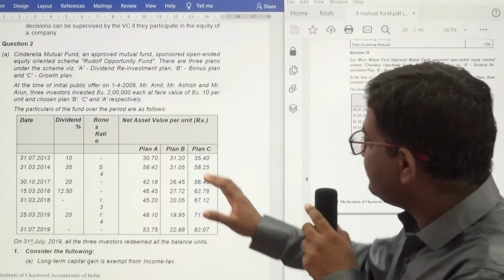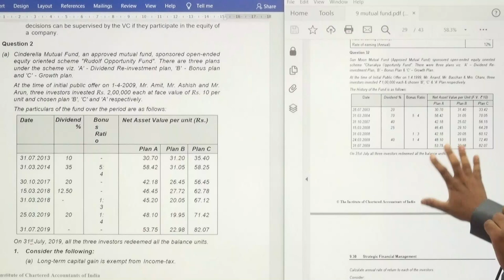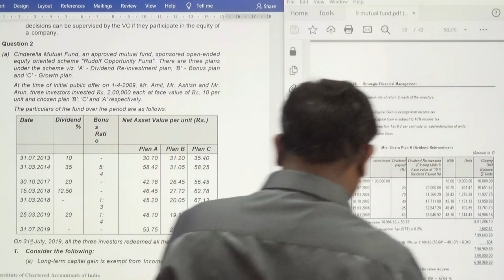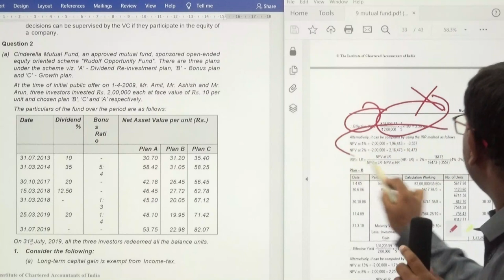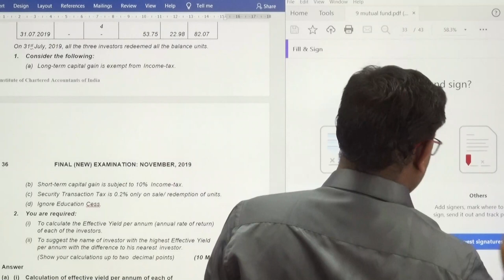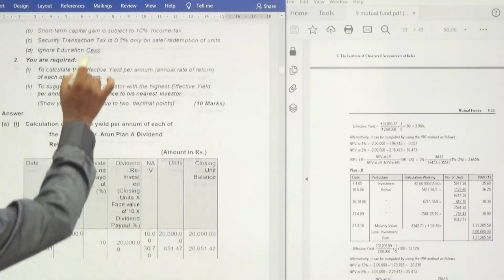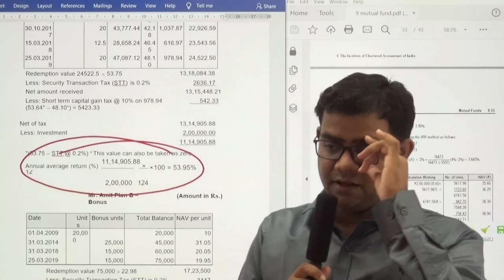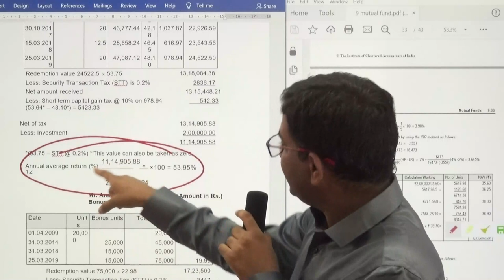DISPUTED QUESTION OF MUTUAL FUND IN EXAM CA FINAL SFM